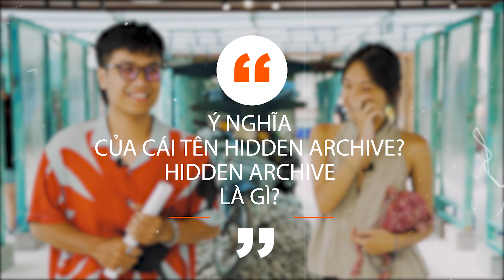Cùng triển lãm Archivism kể câu chuyện VĂN HÓA thông qua THỜI TRANG| Levi's , Denim, Americana, Boro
Trong video lần này sẽ có những câu chuyện thú vị về văn hóa, lịch sử denim, levi's, Vintage Americana được Hidden Archive kể và truyền tải thông qua thời trang.
Ngoài ra Artsy đã có một buổi phỏng vấn nhỏ và được lắng nghe Kha Nguyễn ( Founder of Hidden Archive ) trải lòng về tuổi thơ, câu chuyện thành lập H.A và những câu chuyện đằng sau sự kiện Archivism 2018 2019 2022.
ARCHIVISM 2022: Social Fabric - Một Vải Nghìn Vóc là một sự kiện đã được diển ra từ ngày 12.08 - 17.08 tại không gian De La Sól, Pasteur, TP.HCM với hơn 3000 người tham dự.
Từ những thiết kế quý hiếm mang nặng giá trị lịch sử, Hidden Archive đã ĐÀO BỚI lại LỊCH SỬ của Vintage Americana và truyền tải một cách chọn lọc với 1 mục đích - để kể những câu chuyện văn hóa qua thời trang. Cùng với đó thì những gì có trong triển lãm Archivism 2022 lần này sẽ đưa cho bạn một góc nhìn đa dạng về Americana của các hãng thời trang và designer nổi tiếng.
Artsy Magazine cũng đã có mặt tại sự kiện ARCHIVISM lần này và có một cuộc phỏng vấn nhỏ đầy ấm cúng cùng với team Hidden Archive . Hãy cùng xem ARCHIVISM 2022 mang tới cho chúng ta những điều gì trong sự kiện lần này nhé!
Đừng quên kết nối với mình và Artsy Magazine qua các mạng xã hội khác nữa: